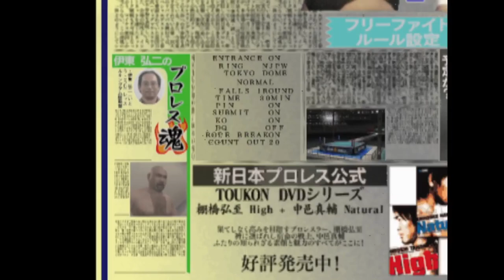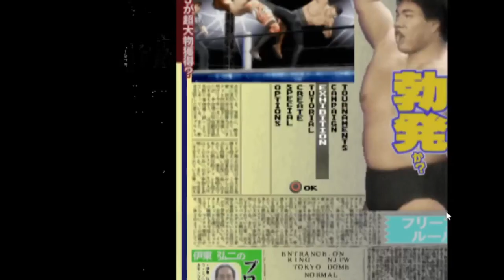Wrestle Kingdom 2 Tournament Day 10